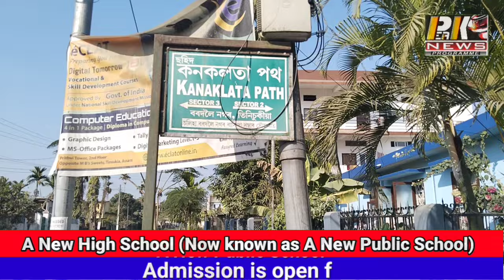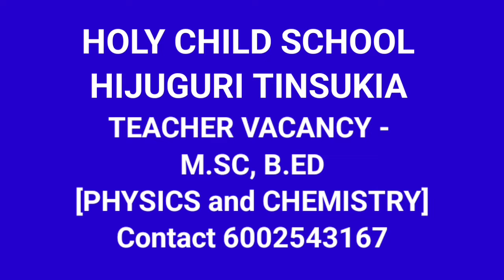संयुक्त भू-वैज्ञानिक परीक्षा, में तिनसुकिया की बेटी को पूरे देश मे 18वा स्थान।